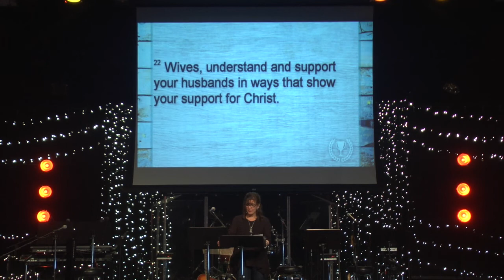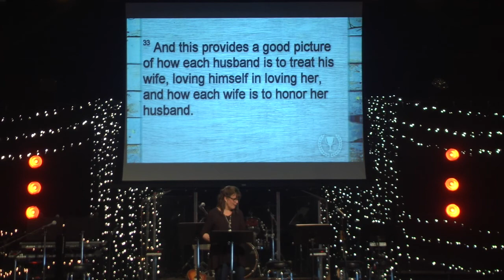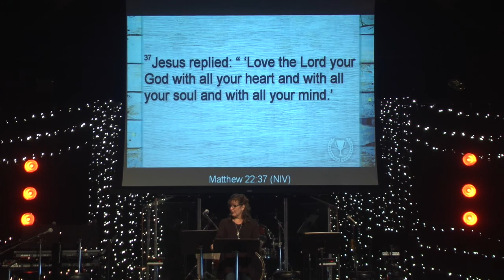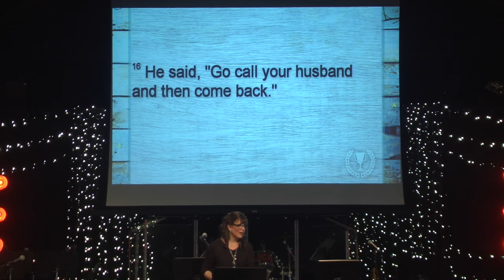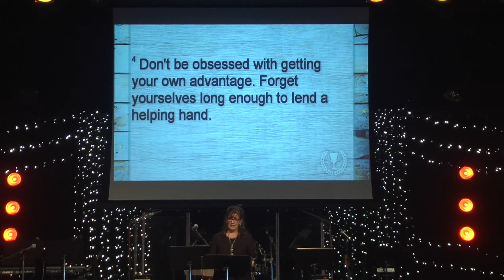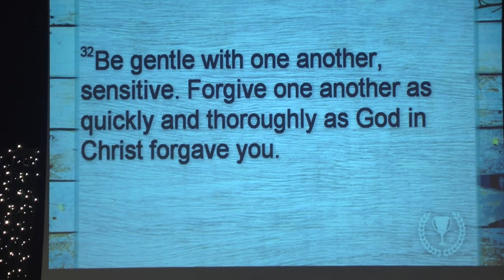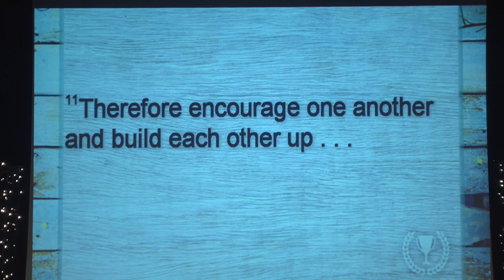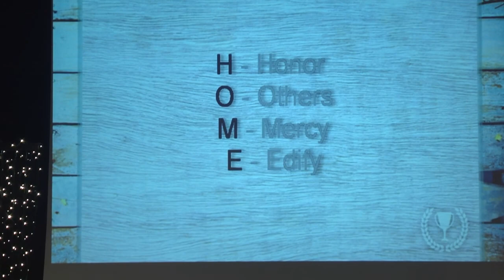Winning at Marriage Week Two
Winning at Marriage week two message from Linda Evans on April 22, 2018 at Community Church of Waterford, Goshen, Indiana.

It is easy to love what is lovely.  Beauty in nature, things like flowers and trees.  Michael Angelo’s paintings.  Wonderful music.
Opposites really do attract.  Maybe we love something because it is valuable to us.  We hang on to something because it has worth.

We often start out in relationships as good performers.

Are you still treating your spouse the same way you did when you were dating or when you were first married?

There is an example and an expectation for us to follow in the Bible regarding marriage.

Ephesians 5:21-33

Most people who read these verses like what the verses say regarding how your spouse is supposed to treat you.
But most people aren’t thrilled with what the verses are telling them to do.

When we are filled with the Spirit and living our lives by the power of the Spirit, we no longer need to look to others to fill our emptiness, and we don’t have to manipulate and control them to try to fill ourselves up!

When we are strengthened by the Holy Spirit, we have the strength and the desire to submit to one another!

The Greek word for “submit” has the meaning of coming underneath someone not lording over them.

Everyone is different and knowing your spouse well and knowing what they need to feel loved and secure and respected is huge.

Matthew 22:37

 John 4:7-18

I think this woman was looking to people to fill that emptiness in her heart.  She was looking to her spouse to be her be-all-end-all and it clearly wasn’t working, because she’d had 5 husbands and was living with a man that she wasn’t married to.  Jesus was offering her living water…  He was offering himself to her as her messiah.  Put me first and you will never thirst again.  Put me first and I can fill that hole inside of you.  Put me first, and the rest of your life will fall into place.  Put me first, you can count on me Every. Single. Time.

God IS the Be-All-End-All.

Home is what we long for and this is what HOME really stands for…

H- Honor
Romans 12:10

O-Others
Philippians 2:1-8

M-  Mercy
Luke 6:36
Ephesians 4:32

E-Edify
1 Thessalonians 5:11

Is your relationship based on performance or value?

HOME…  HOME is what we long for.

When we follow the example of Jesus, there really is no place like home.